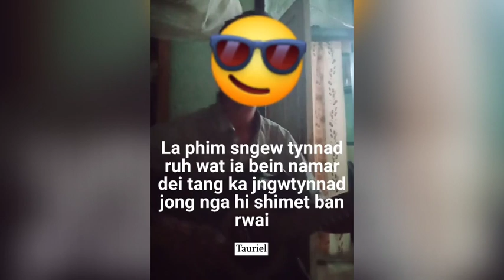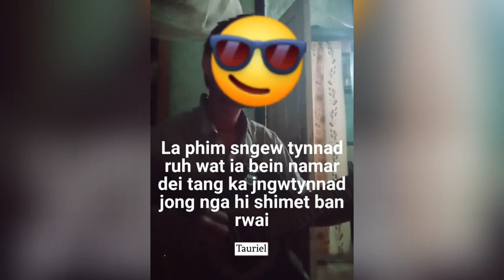Sngap sngew ïahap ne kumno paralok kane jingrwai na ine i bah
Man from Meghalaya sing a song about love. His video is now viral in Meghalaya.

Education video:

Note : Explanation in video (local language) is more better than description explanation, in description only small explanation just to let YouTube knows what the video is all about.

1)This video has no negative impact on the original works (It would actually be positive for them)
2)This video is also for teaching purposes.
3)It is positively transformative in nature.